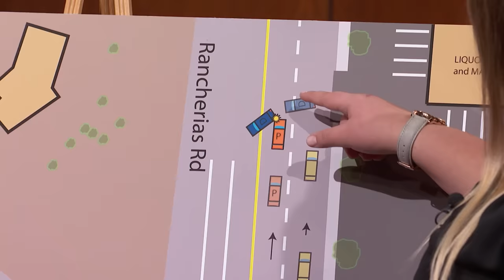Gas Station Fender Bender with Uninsured Driver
Woman involved in fender bender isn't too happy with the verdict!